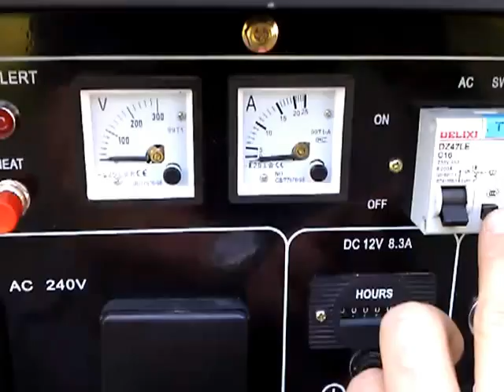Silent Diesel generator KOOP with remote control start, RCD circuit breaker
Quick test of our KOOP 6KVA silent diesel generators with Remote Start up to 100m and Automatic Transfer Switch. Run time 12h on 15L diesel tank, RCBO/RCD Circuit Breaker.